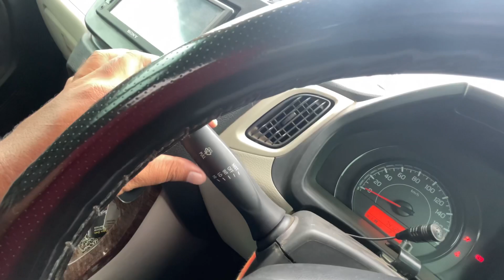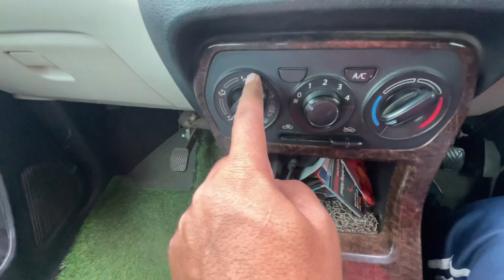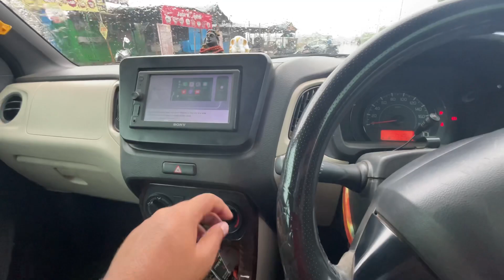fog comes in front in rain then how to remove how to drive in rain